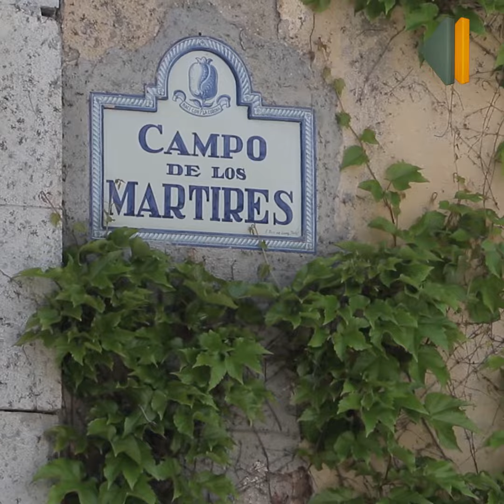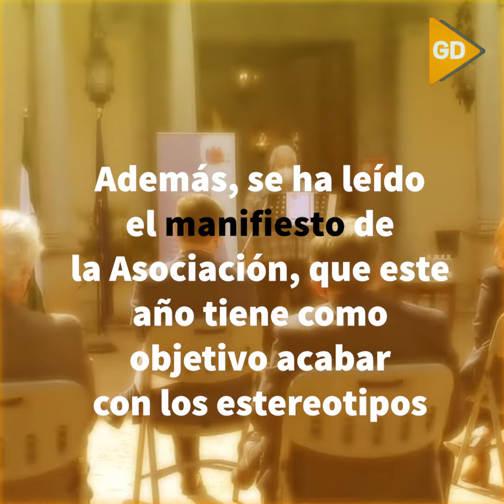Celebran el Día Mundial del Parkinson bajo el lema 'Pon una etiqueta positiva'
El alcalde de Granada, Luis Salvador y el concejal de Derechos Sociales, José Antonio Huertas, han celebrado el Día Mundial del Parkinson acudiendo al acto institucional que la Asociación Párkinson Granada ha realizado en el Carmen de los Mártires. Durante el acto, el primer edil ha reiterado el compromiso del Ayuntamiento “con todas las asociaciones y colectivos que trabajáis para la felicidad, la seguridad, la tranquilidad de las personas que más lo necesitan”.